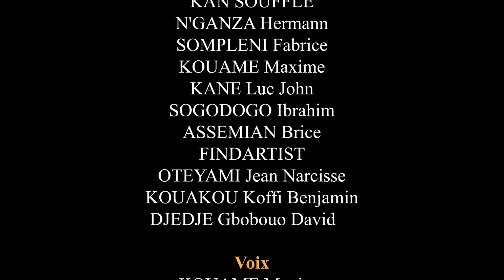Phone booth - The joke of the day